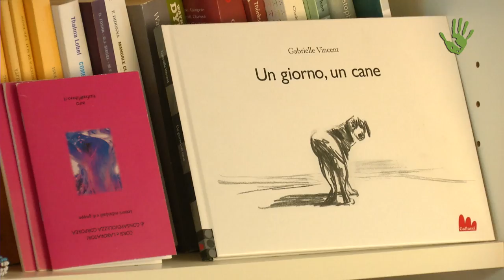Angelo Varia: la relazione con il cane per cambiare noi stessi- Io Faccio Così #181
Angelo Vaira, oltre che scrittore e conduttore radiofonico, è il fondatore della scuola cinofila "Think Dog". Non si tratta di una scuola cinoflia qualunque: grazie ad un approccio innovativo e ideato dallo stesso Vaira, permette attraverso la conoscenza del cane e degli animali di conoscere molto su noi stessi e su come affrontare il processo del cambiamento grazie al valore dell'empatia.